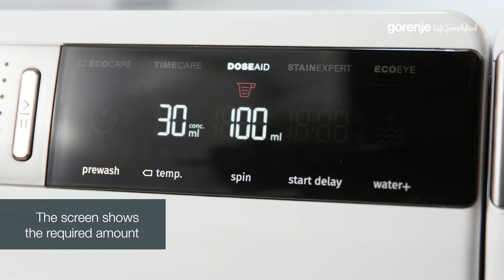How to Properly Dose Washing Detergent • WaveActive Tips & Tricks by Gorenje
Optimal detergent dose for every load

DoseAid will always help you find the optimal dose of detergent, regardless of the mount of load you put in your washing machine, so you can rest assured you're using detergent in the most economical and healty way.

The new Gorenje WaveActive washing machines and tumble dryers combine the newest technology with simplicity of operation and high energy efficiency. Their uniquely designed WaveActive drum with special wave-shaped 3D ribs softens the fibres to provide perfectly clean and dry laundry that barely needs ironing. So you can spend your time on what’s really important.